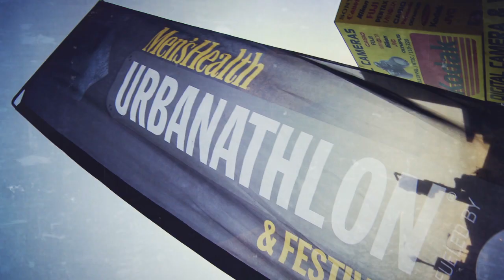Jeremiah Montana, San Francisco Urbanathlon RACE DAY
Watch and see how Jeremiah conquers the massive hills of San Francisco and obstacles through Fisherman's Wharf, Coit Tower, the Embarcadero, AT&T Field, Fort Mason and Marina Green!!!